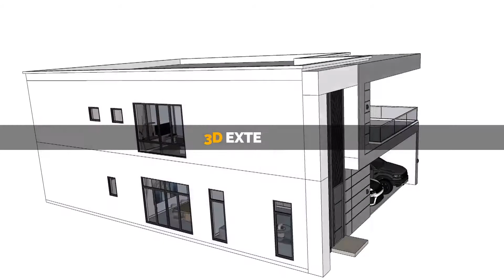Tinyhouse -Tiny apartment#tinyhouse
thanks watching videos tinyhouse smartfurniture amazing spacesavingfurniture #spacesavingideas